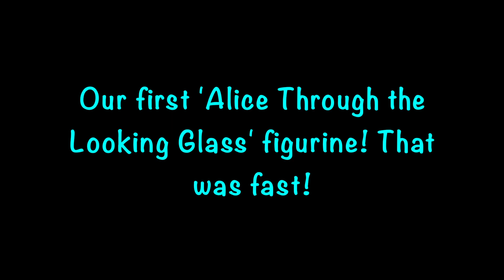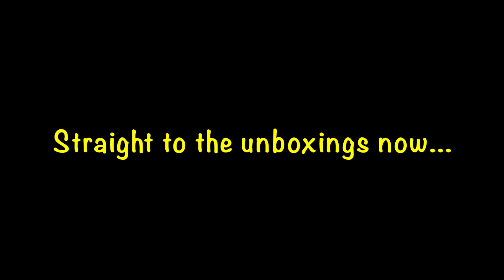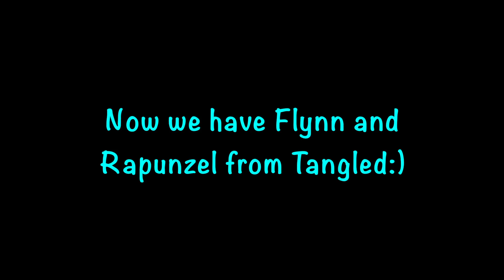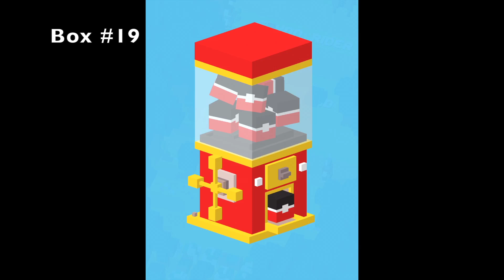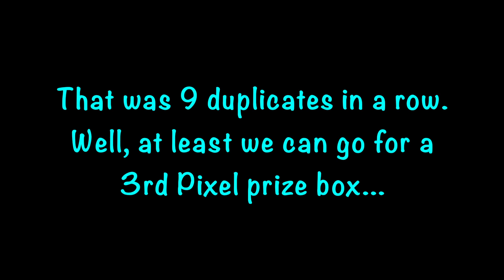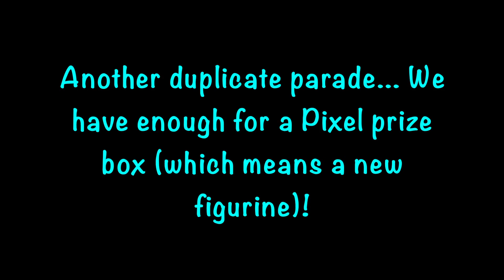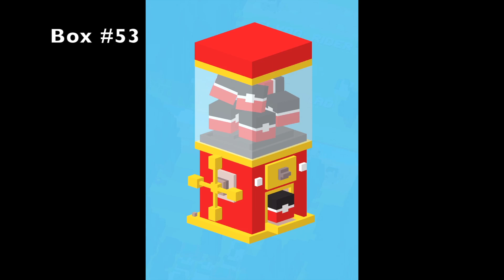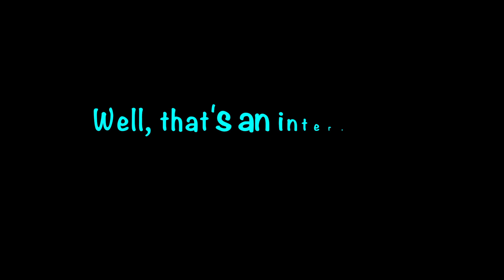Disney Crossy Road Prize Box Opening (Quest for Alice Through the Looking Glass Figurines)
Disney Crossy Road just added an Alice Through the Looking Glass world. With the coins we saved up and some pixel prize machine boxes on the way, we collect some of the Alice Through the Looking Glass characters/figurines and even unlock 5 secret characters.